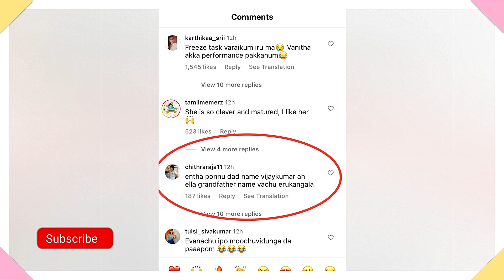Jovika Vijayakumar bigg boss season 7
Bigg Boss Tamil season 7ல் விஜயகுமாரின் வாரிசு | Jovika vijayakumar bigg boss season 7

Bigg Boss Tamil season 7 contestants: Meet the most controversial and entertaining contestants of the season!

Bigg Boss Tamil season 7 contestants: Who are the most likely to win? Who are the most likely to be eliminated early?

Bigg Boss Tamil season 7 contestants: What can we expect from this season's cast? Will they make headlines? Will they entertain us?

Bigg Boss Tamil season 7 contestants: A closer look at the personalities who will shake up the house and change the way we think about reality TV!

Bigg Boss Tamil season 7 contestants: Who are the contestants to watch out for? Who are the contestants who will make us laugh, cry, and everything in between?